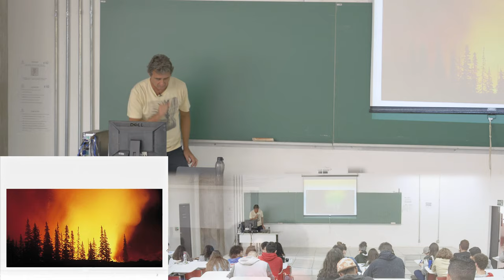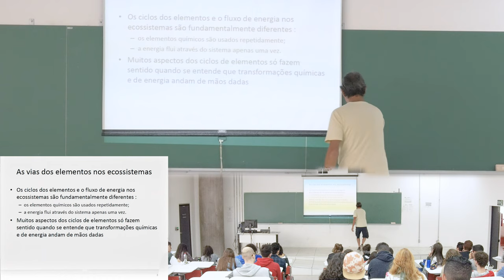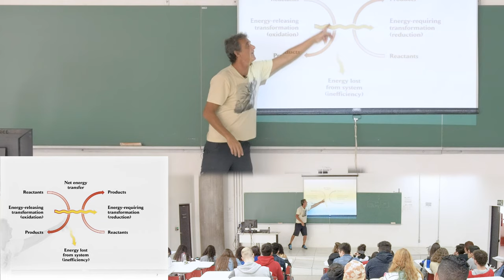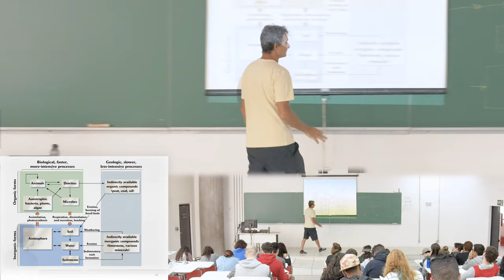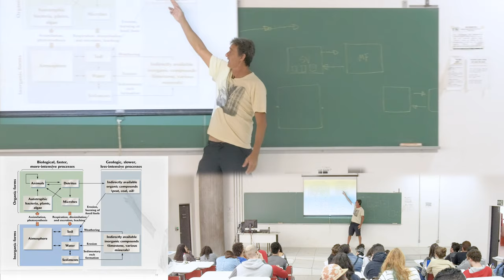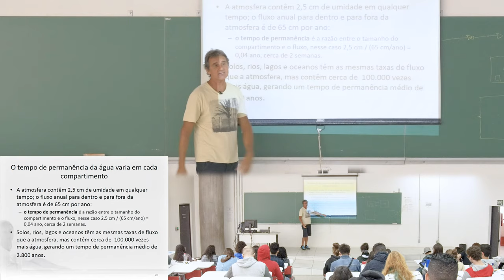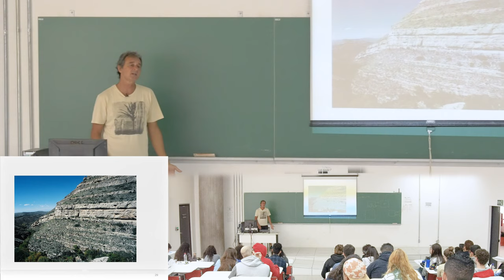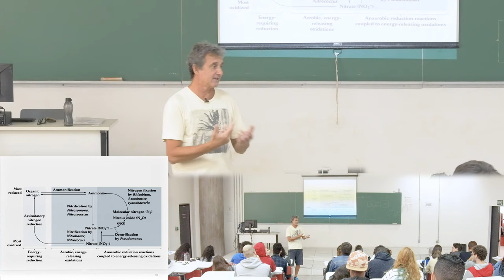BIOA · Aula 13 · Prof. André Eterovic · Biodiversidade: Interações... · UFABC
Aula 13 (final) da disciplina Biodiversidade: Interações entre organismos e ambiente - cód. BCL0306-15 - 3º quadrimestre de 2019 (26/nov/2019) - Prof. André Eterovic (CCNH - UFABC). Lista de tópicos na descrição (abaixo).

Conteúdo:
    00:00:00​ Logotipo UFABC
    00:01:10 Ciclos Biogeoquímicos: Introdução
    00:20:51 Processos assimilatórios e dissimilatórios
    00:30:41 Modelo geral
    00:54:33 Ciclo da Água
    01:03:30 Ciclo do Carbono